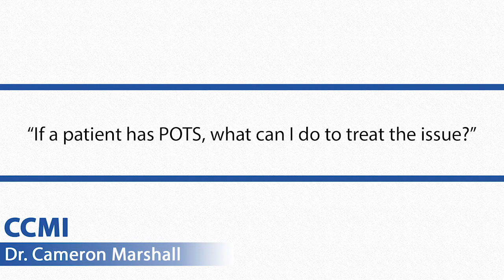What Is The Treatment For POTS?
There is no "cure" for POTS however there are a few things that can be done to eliminate or reduce symptoms.